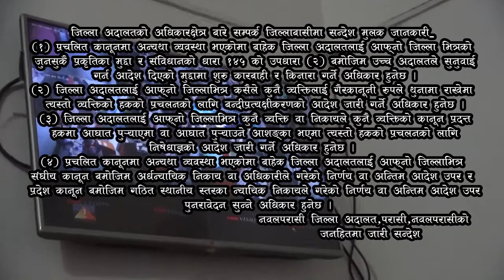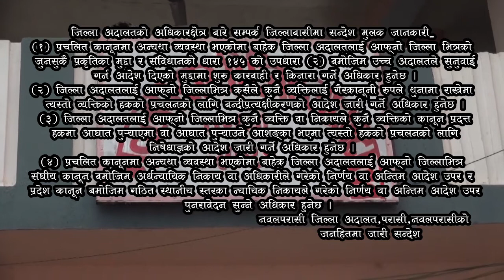NAWALPARASI JILLA ADALAT SUCHANA 2078 MIX